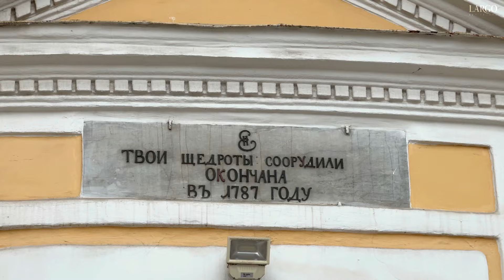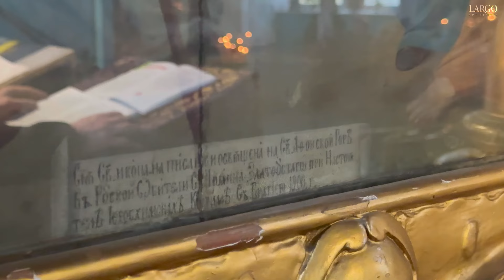Влог 325 | Храм Святой Троицы «Кулич и Пасха» | Арт-группа Ларго